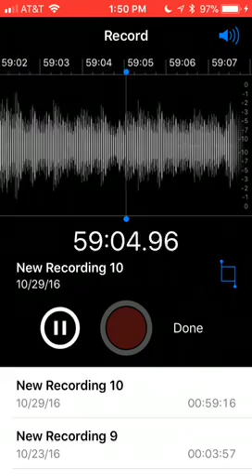Be thou my vision